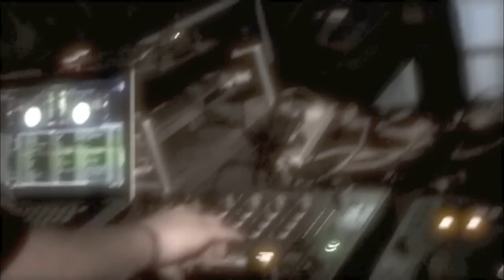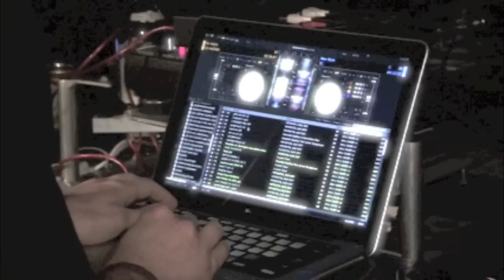LIONDUB EKSMAN NAVIGATOR TONN PIPER - OUTLOOK FESTIVAL MOAT STAGE CROATIA 2011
Opening night of the 2011 Outlook festival in Pula Croatia. Heavy Reggae, Jungle Drum & Bass dubplate pressure. Salute the Audio Warfare crew and Benny Page.